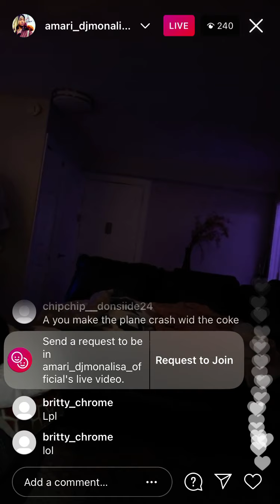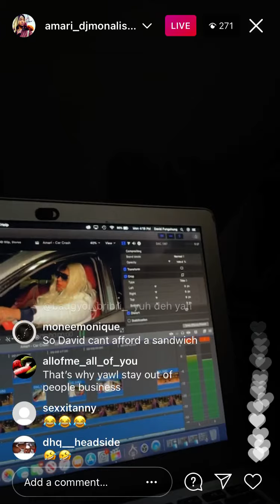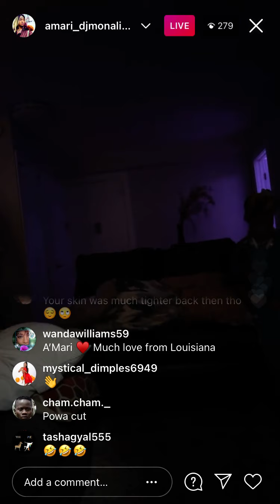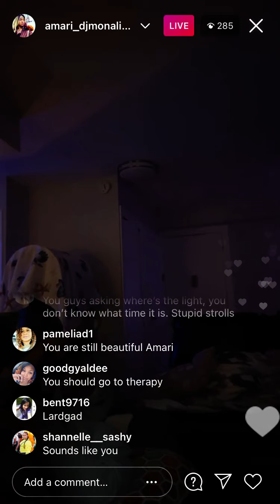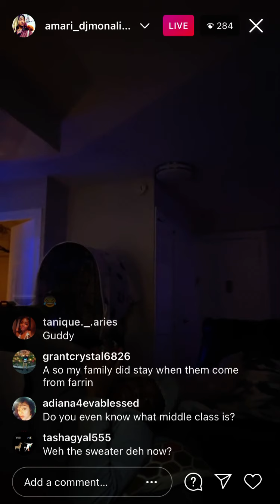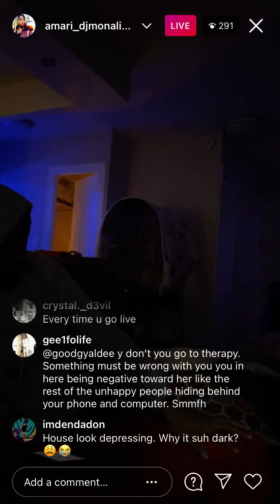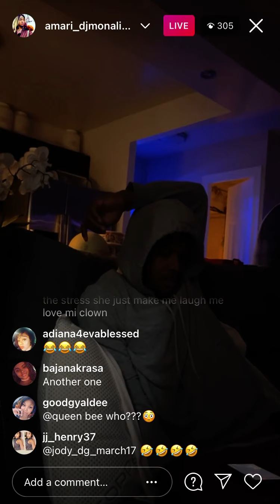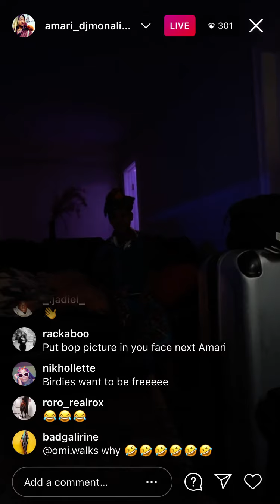Amari live on Instagram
She crazy